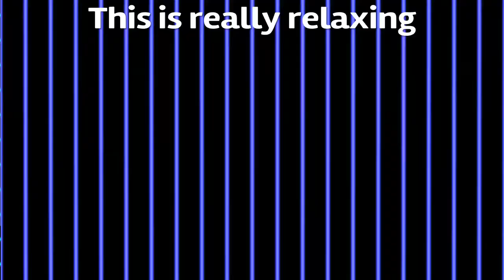Double dub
SHAREfactory™